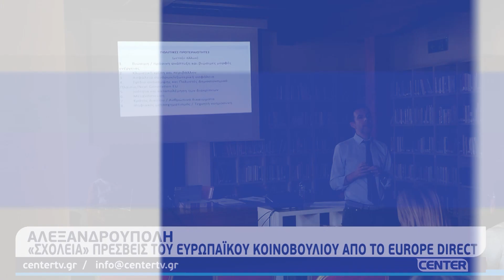Δείτε απόψε στο κεντρικό δελτίο ειδήσεων στις 20:30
Δείτε απόψε στο κεντρικό δελτίο ειδήσεων στις 20:30